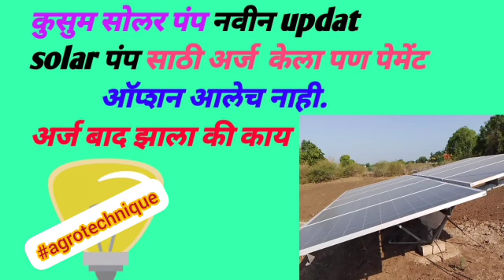🤩कुसुम सोलर पंप योजनेला आता मिळणार चालना 🤩 लवकरच पेमेंट ऑप्शन 🥺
कुसुम सोलर पंप लाभार्थी याद्या जाहीर जालना, अहमद नगर, छत्रपती संभाजी नगर याद्या आपल्या whatsapp ग्रुप वर अपलोड केलेल्या आहे
जालना जिल्हा लाभार्थी यादी 👇